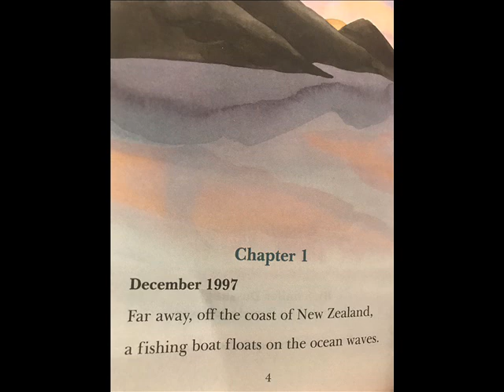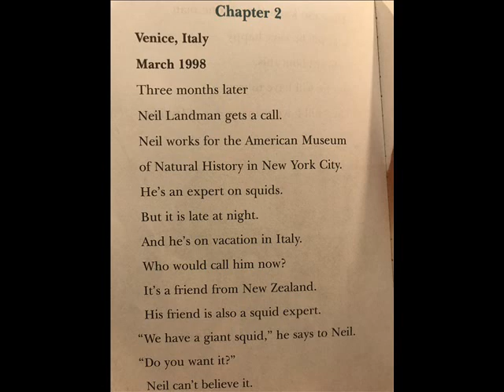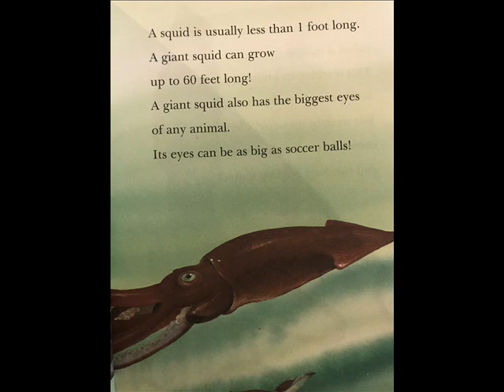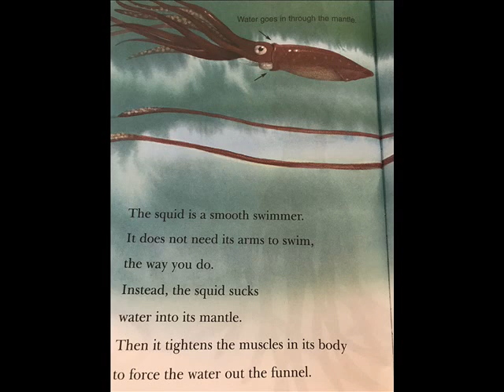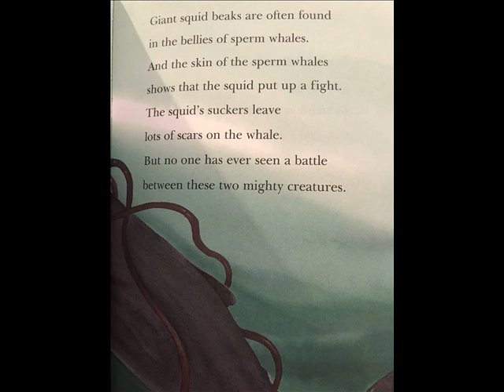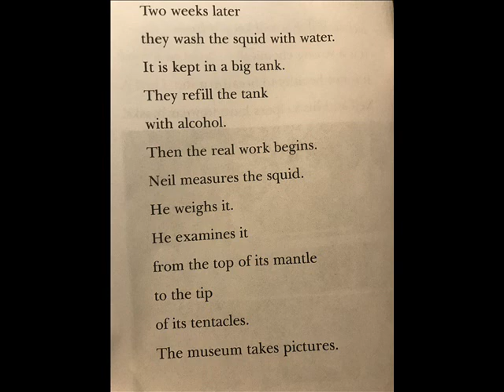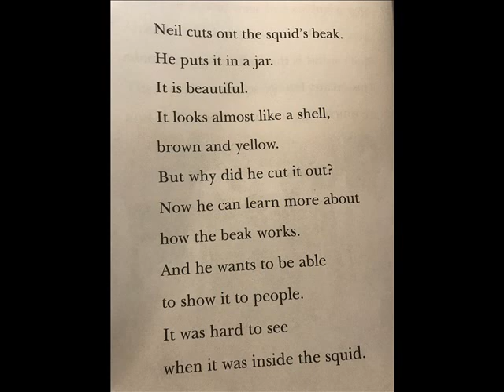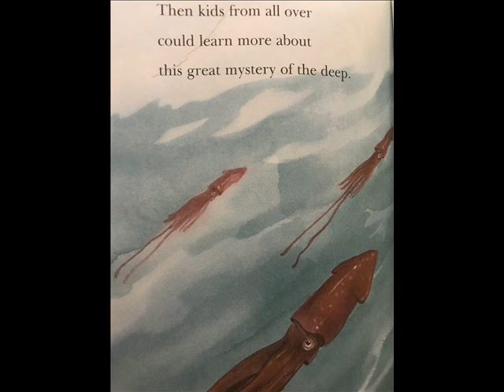GIANT SQUID Mystery of the Deep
This All Aboard Science Reader is written by Jennifer Dussling and illustrated by Pamela Johnson. The giant squid is one of the world's great mysteries. When one is found what did the scientist learn about this amazing creature?